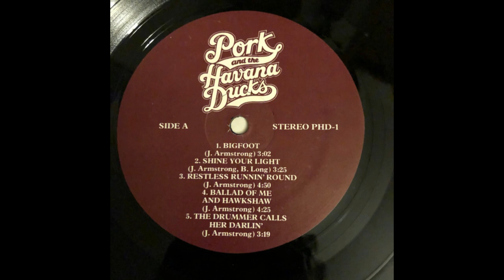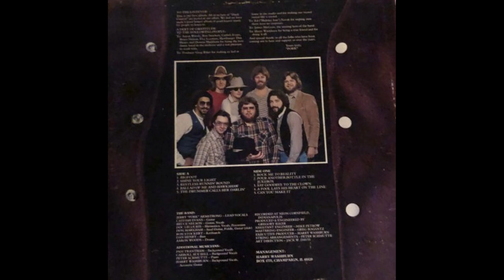Pork & The Havana Ducks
The first album by Pork & The Havana Ducks. Haven't seen this available online so I uploaded. I enjoyed many nights listening to them live and had the good fortune to mix the band a few years after this record was released. Jerry "Pork" Armstrong was one of the best entertainers I have seen.